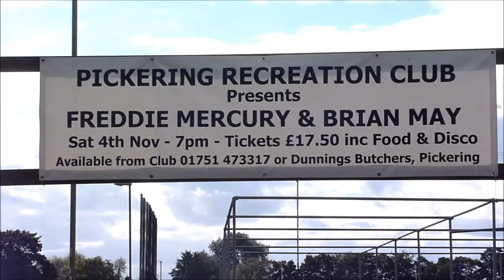PICKERING TOWN v RAINWORTH MW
All the goals and all the action from the game played between Pickering Town and Rainworth Miners Welfare on 30th September 2017